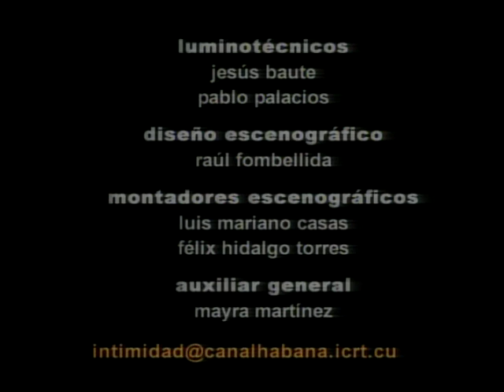Milvia Zapata y Ever Chang